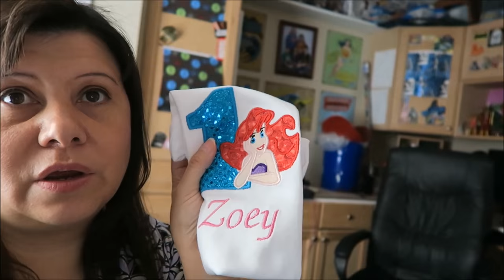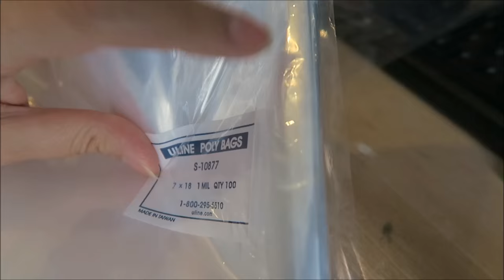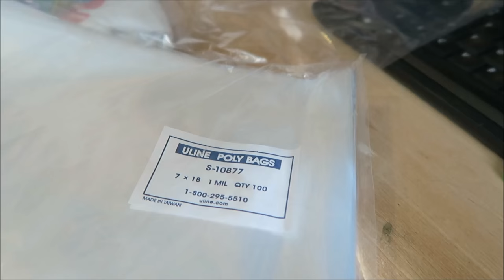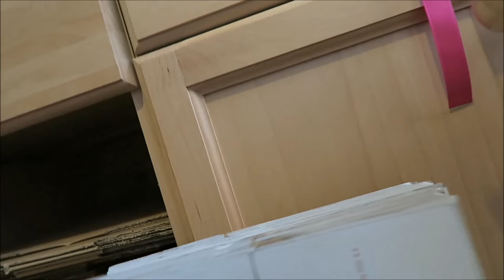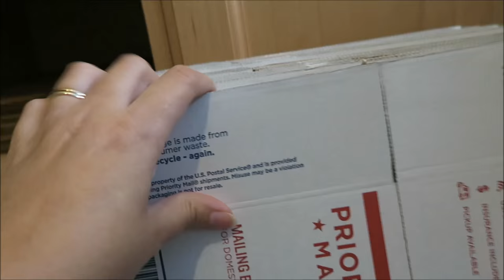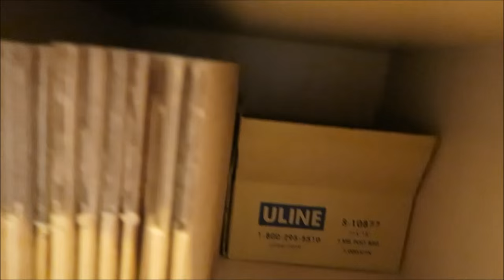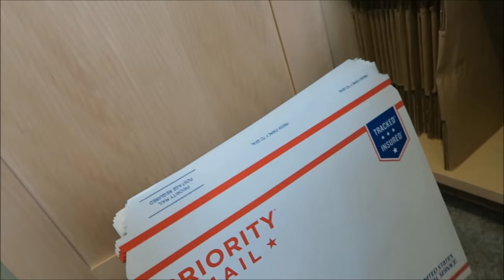How I package up tutus ~ Etsy shop seller vlog Jan 10 2016 (day 241)